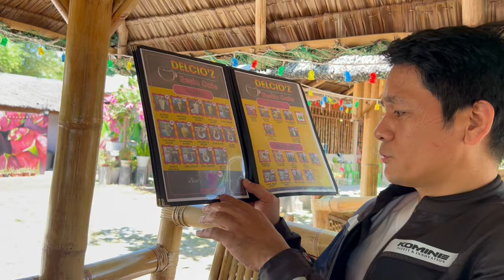Exploring Southern Cebu On Easter Weekend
Rides to Cebu South during Easter.